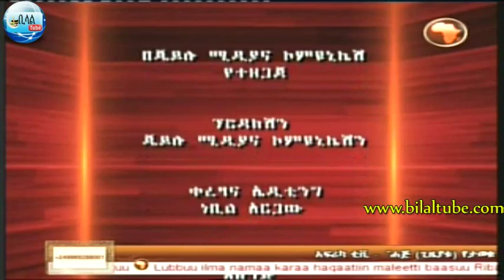Islam Ena Since ye enat tute ena teqemetawu